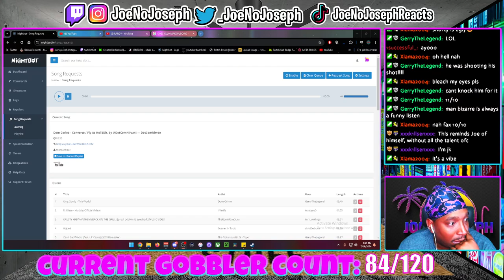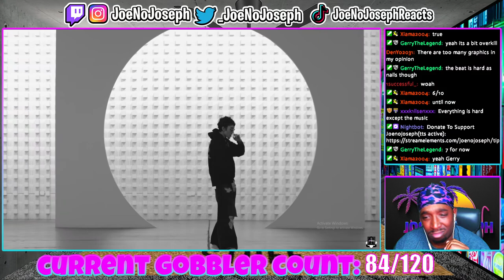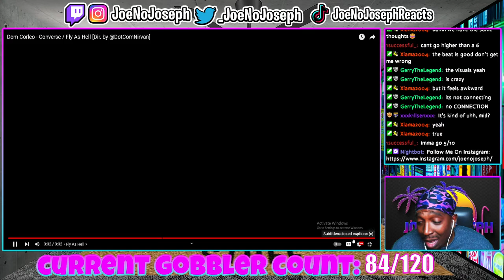Reaction To Dom Corleo - Converse / Fly As Hell [Dir. by ‪@DotComNirvan‬]